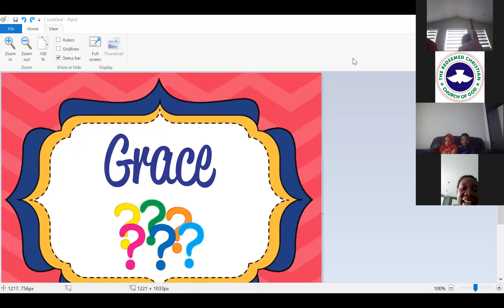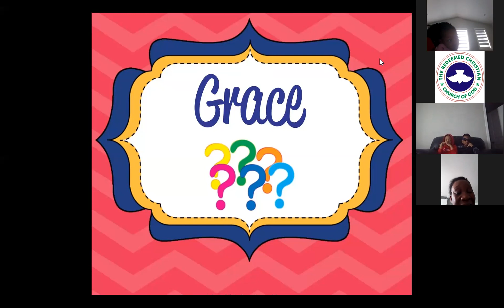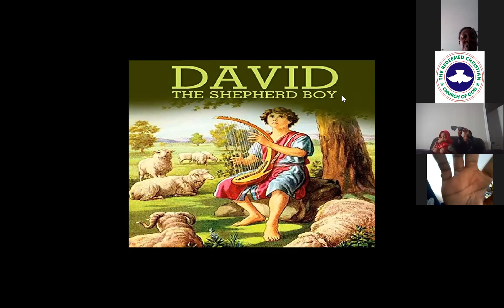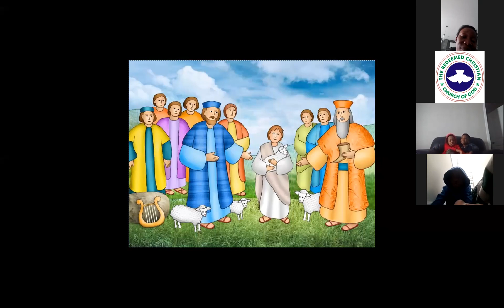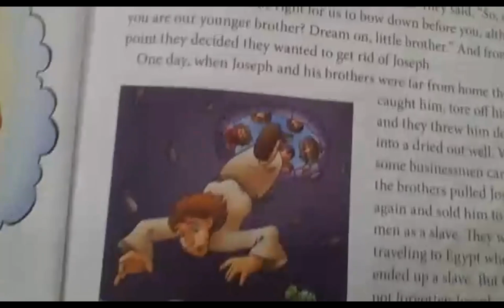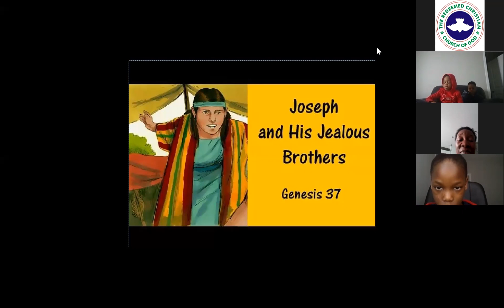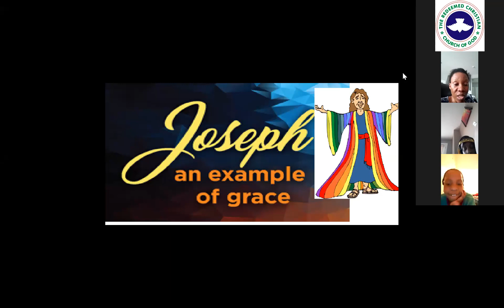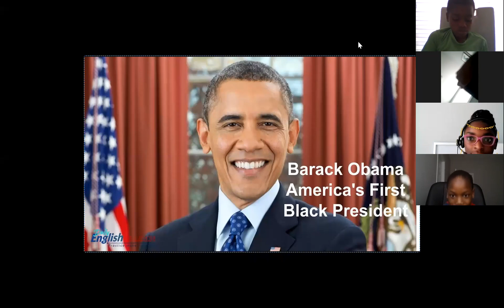GRACE - Children's Class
Be blessed by the teaching session on grace. The Teacher, Anthonia Adesugba used the illustration of the lives of Joseph and David to teach the children. Share with your loved ones too.